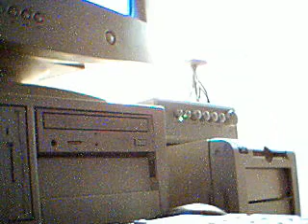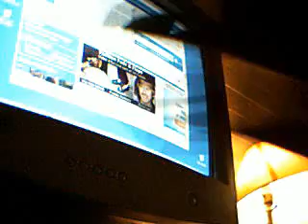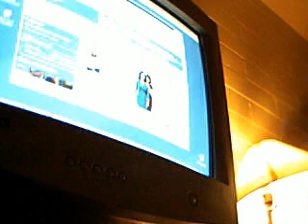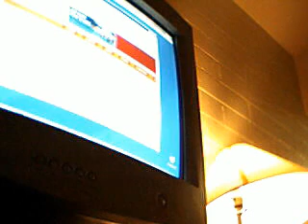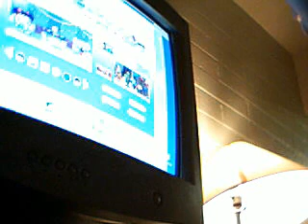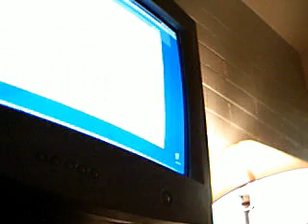daughter Computer Training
Gabe Vega Demos Daughter's Computer Ability